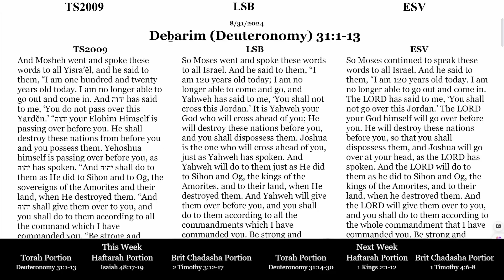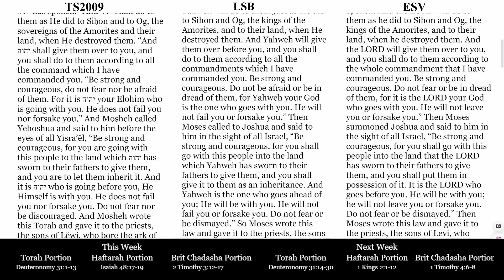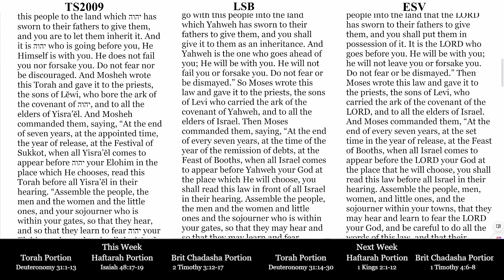Torah Portion for 08/31/2024